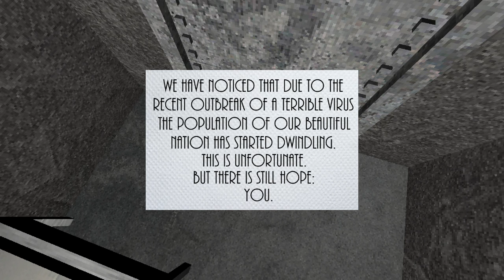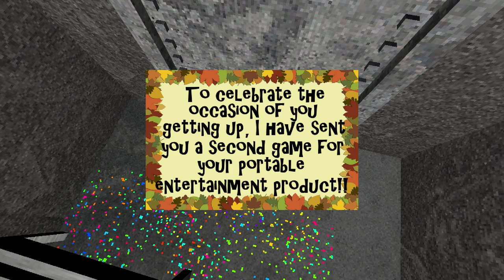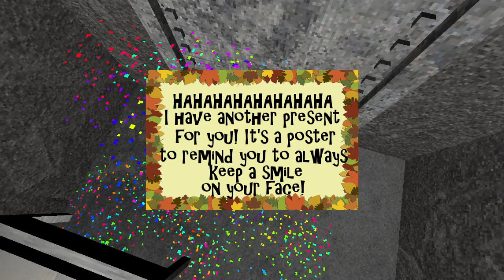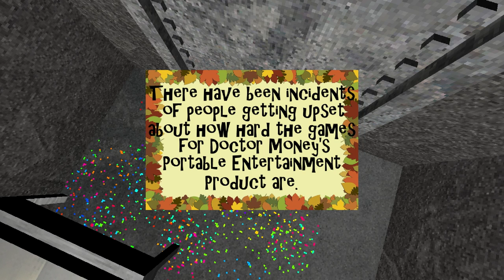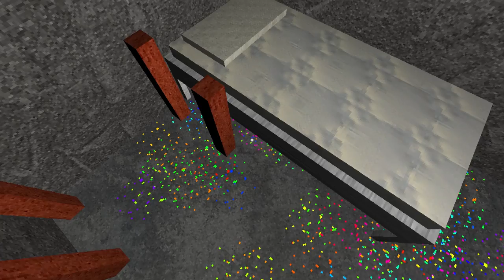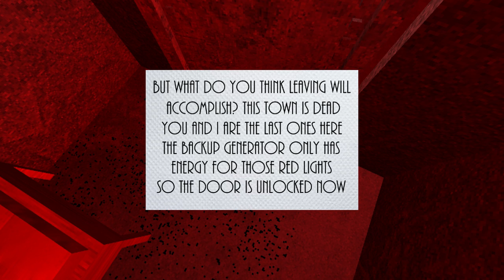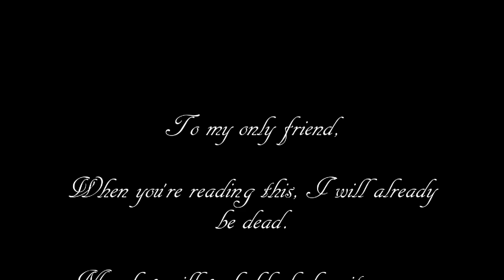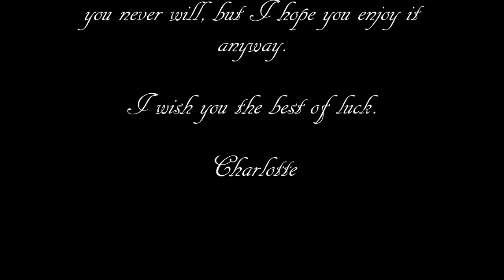Presentable Liberty (Full Playthrough)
Welcome to my Let's Play of Presentable Liberty, a short game by Wertpol where you're stuck in a cell and given roughly ∞ letters to read, depleting all of the forests on Earth and causing nearly all life to become extinct.